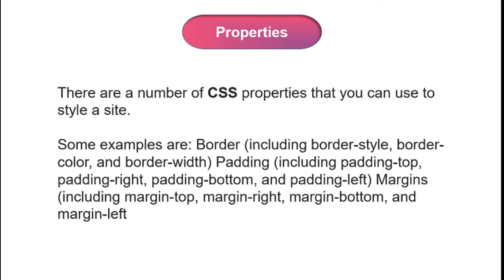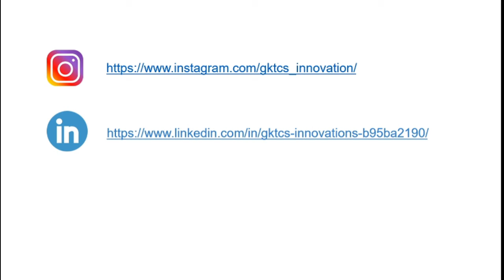CSS3 - Overview | GKTCS Innovations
CSS, short for Cascading Style Sheets, is the primary language used to describe look and formatting for webpages across the Internet and documents of markup (e.g. HTML and XML) in general.